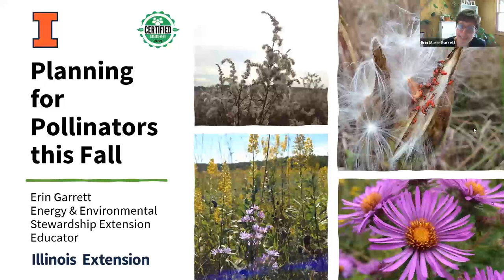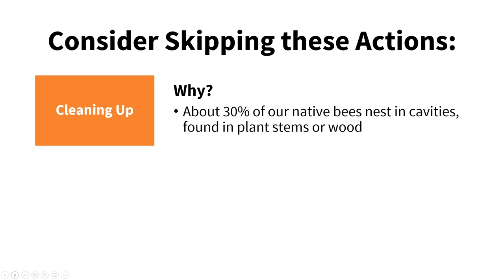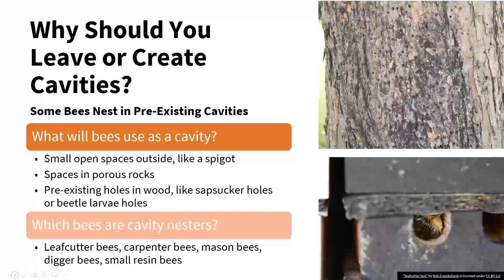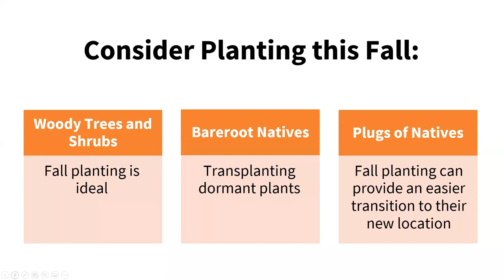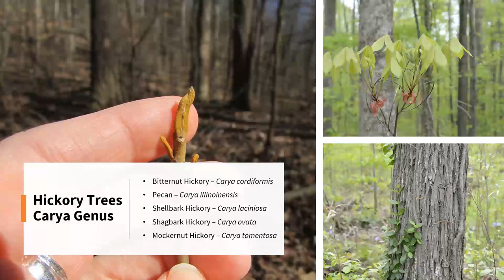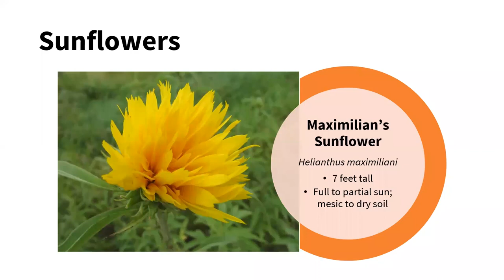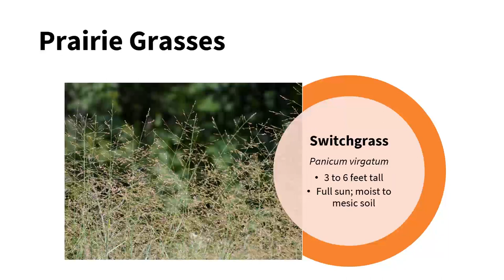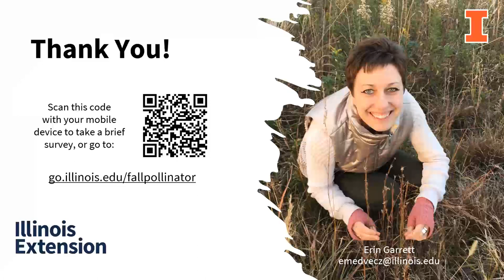Planning for Pollinators this Fall: Everyday Environment Webinar Series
Caring for pollinators doesn't stop in the fall. Learn about pollinator friendly garden cleanup and fall planting of trees, shrubs, bareroot plants, and plugs. See what fall-blooming plants to add to your garden to provide food and habitat for pollinators after the spring and summer seasons.

This webinar was originally recorded on October 14, 2021.